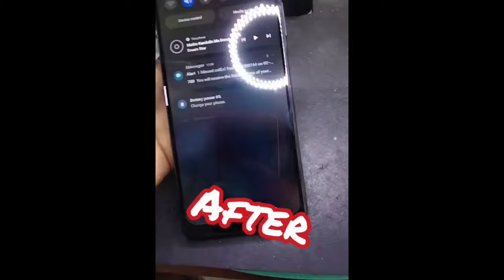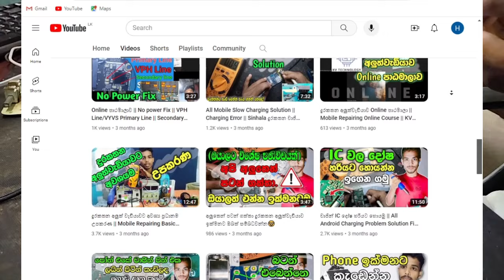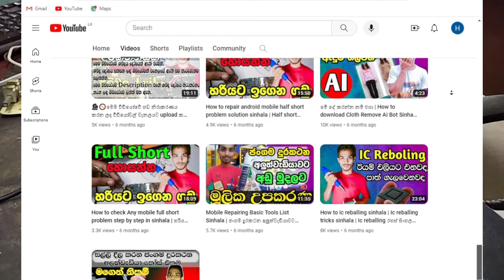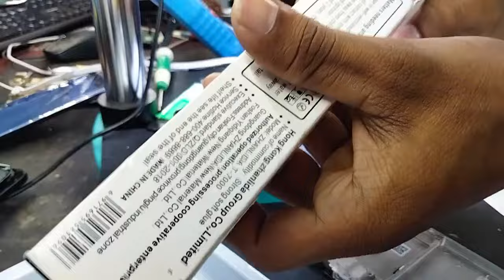How To Repair Broken Mobile Phone | කුඩු වෙලා ඇබරුන පෝන් එකක් නැවත ගොඩ දාගමු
Hello friends!

🔰This video is about - How To Repair Broken Mobile Phone Easy Trikes
🔰This video includes - translate sinhala
🔰වීඩියෝව ගැන

⭕මෙමෙ වීඩියෝවේ අඩංගු වන්නේ කුඩු වී ඇබරුන දුරකතනයක් නැවත යතා තත්වයට ගන්නා ආකාරයයි.

⭕මේ චැනල් එකෙන් මම ජංගම දුරකතන අලුත්වැඩියාව සම්බන්දව මුල මම දන්නා දේ දන්න පමනින් මුල ඉදන් අගටම A-Z කියල දෙනව මගෙන් යමක් ඔබට ගතහැකී කියා සියතෙනවා නම් මාව SUBSCRIBE කරල තියා ගන්න.

⭕ඒ වගේම තමා මම ඔයාලට කියල දෙන්නෙ බෙදා ගන්නෙ මම දන්න දැනුමයි. මට වඩා දැනුමින් සමන්විත අය මගේ වීඩියෝස් බලනව වෙන්න පුලුවන්. ඔයාලට ප්‍රශ්න ගැටලු අදහස් තියෙනව නම් අනිවාරෙන්ම කමෙන්ට් බොක්ස් එකේ කමෙන්ට් කරන්න.

⭕ඔයාලට මේ ක්ශේත්‍රයේ ගේන්න ඕන වීඩියෝස් ඔයාලට ඉගෙන ගන්න ඕන වීඩියෝස් මට කමෙන්ට් වලින් කියන්න මම අනිවාරෙන්ම ඔයාලට ඒ වීඩියෝස් ගෙනල්ල දෙන්නම්

⭕වීඩියෝස් බලනව වගේම චැනල් එකට ලයික් කරන්න අමතක කරන්න එපා ඔයාලට දෙයක් නිකම් කියල දීල මම ඔයාලගෙන් බලාපොරොත්තු වෙන්නෙ ලයික් එකක් කමෙන්ට් එකක් විතරයි. තව වීඩියෝ බොහොමයක් ඉදිරියට ගේනව

⭕How to check Any mobile full short problem step by step in sinhala (හරියට full short ඉගෙනගමු)

Mobile repairing tools wholesale market sri lanka, Mobile repairing toolkit price, Mobile Phone Repair Basic Theory A Z Sinhala, ජංගම දුරකතන අලුත් වැඩියාව මුල සිට සරලව සිංහලෙන්, phone repairing basic theory sinhala, phone repair sinhala A-Z, mobile phone repairing free course sinhala, mobile phone repairing complete course sinhala, best mobile repairing shop, mobile repairing sri lanka, how to repair mobile phone sinhala, mobile review, mobile reset, death mobile phone repairing sinhala, multi meter basic, smart phone repairing sinhala, kv technology, tool use in mobile phone repairing, accessories, universal flashing interface, Format EMMC, reset, restrat, display, replacement, unlock mobile phone, frpbypass, charging, pads, connected, connector, no power mobile, damage android phone, not charging, කොහොමද දුරකතනවල short හොයන්නෙ, half short full short problem solution in mobile, all mobile half shorting full shorting problem solution